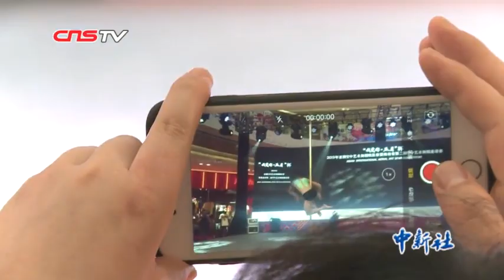钢管舞男舞者：不忌世俗眼光 倾心诠释力与美的结合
伴随着动感的音乐，这对“蓝孔雀”男子钢管舞双人组合翩翩起舞。然而一路走来，他们受到过不少“异样”的眼光。对此，他们表示做自己就可以了，因为钢管舞是一种艺术，但这种艺术可能没办法让所有人去理解。（记者 林士杰 ）